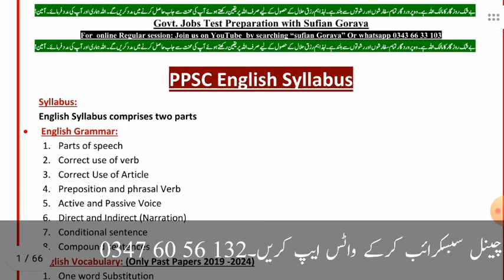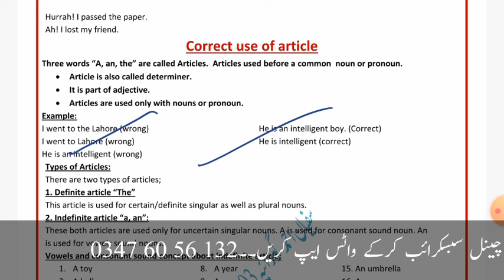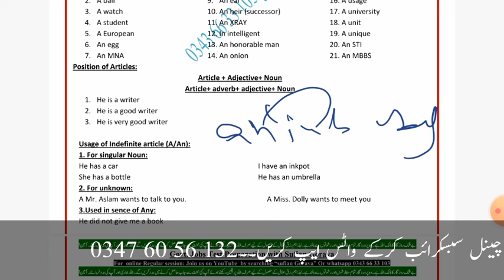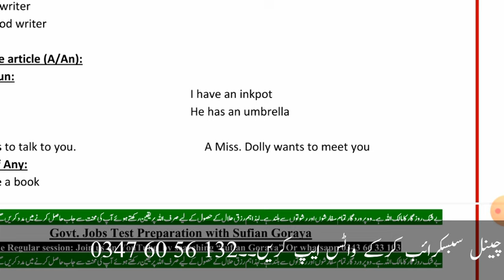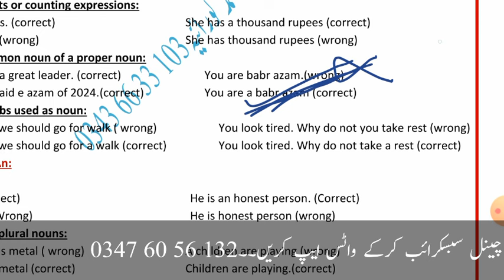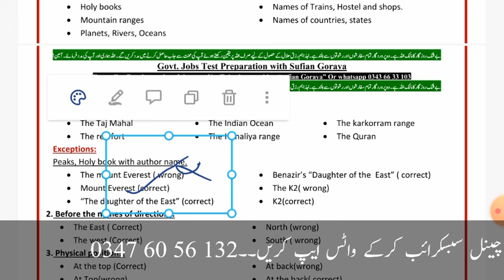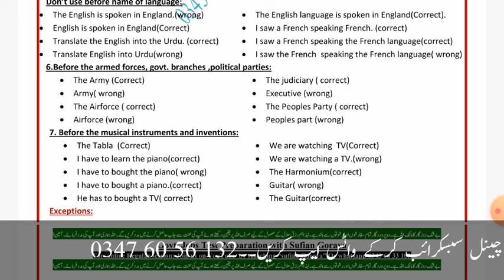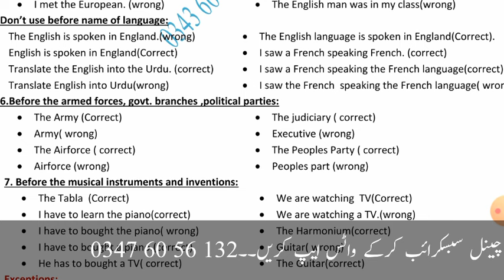FPSC SST jobs 2024 test preparation lecture 26 || English garammer use of article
"Welcome to our comprehensive guide for preparing for the Federal Public Service Commission (FPSC) Secondary School Teacher (SST) jobs test.
 This video lecture number 26 is designed to provide you with a thorough understanding of the exam, effective preparation strategies, and valuable insights into the education system in Pakistan.

As a prospective teacher, you play a vital role in shaping the minds of future generations. The FPSC SST exam is a crucial step towards securing a teaching position in secondary schools across Pakistan. Our aim is to equip you with the knowledge, skills, and confidence necessary to excel in this exam and become a successful teacher.

In this video, we'll delve into the following topics:

- Understanding the FPSC SST exam pattern and syllabus
- Effective preparation strategies and study materials
- Time management and stress control techniques
- Understanding the education landscape in Pakistan
- The impact of SSTs on student learning outcomes
- Tips for success in the teaching profession

The FPSC SST exam is a highly competitive assessment, and thorough preparation is essential to achieve success. Our expert panel will share valuable insights and tips to help you prepare effectively.

We'll begin by exploring the exam pattern and syllabus, highlighting the key subjects and topics covered. Our experts will then share effective preparation strategies, including study materials, resources, and time management techniques.

Next, we'll discuss the importance of stress control and time management during the exam. Our experts will provide valuable tips on how to stay focused, manage your time effectively, and maintain a healthy mindset.

The education system in Pakistan is complex and multifaceted. We'll provide an overview of the current state of education in Pakistan, highlighting the challenges, opportunities, and reforms underway. Our experts will share their insights on the role of SSTs in improving student learning outcomes and the impact of quality teaching on the education system.

Finally, we'll conclude with tips for success in the teaching profession, including effective classroom management, lesson planning, and student engagement strategies.

Whether you're a fresh graduate or an experienced educator, this video is designed to support you in your journey towards becoming a successful SST. So, watch till the end, take notes, and get ready to excel in your teaching career!

_Timestamps:_

- Introduction - 0:00
- Understanding FPSC SST exam - 2:15
- Preparation strategies - 5:30
- Study materials and resources - 8:45
- Time management and stress control - 12:00
- Perspective of education in Pakistan - 15:30
- Impact of SSTs on student learning - 20:00
- Tips for success in teaching - 25:00
- Conclusion and final tips - 30:00

_Subscribe_ to our channel for more educational content, job preparation guides, and insights into Pakistan's education system.

_Like_ and _share_ this video with your friends and colleagues who are preparing for the FPSC SST jobs test.

_Comment_ below with your questions and feedback.

Let's empower our youth through quality education!

We appreciate your support and encouragement. Together, we can make a difference in the lives of our future generations."

This expanded description should provide a comprehensive overview of your video content, while also incorporating relevant keywords and timestamps for easy navigation.